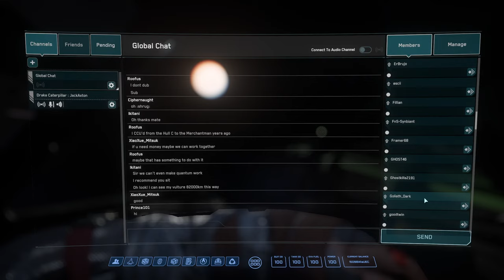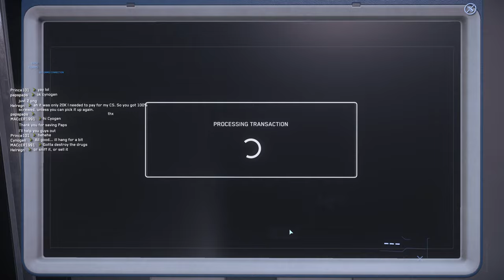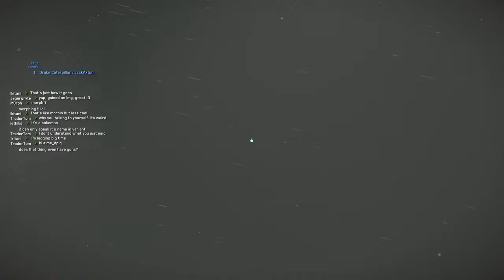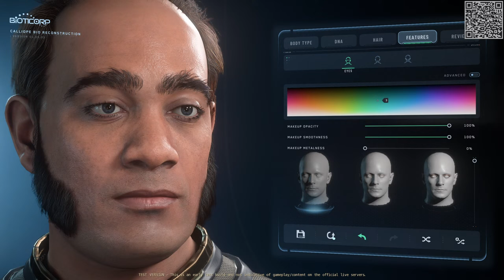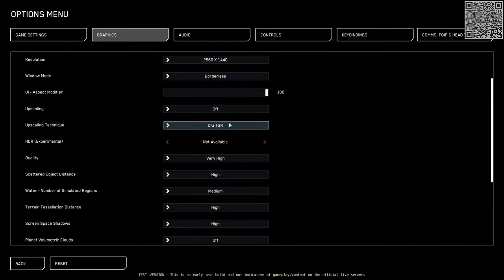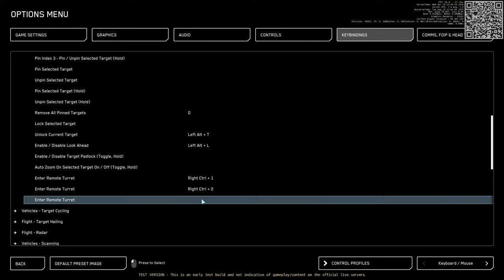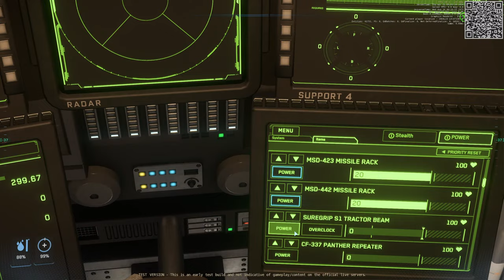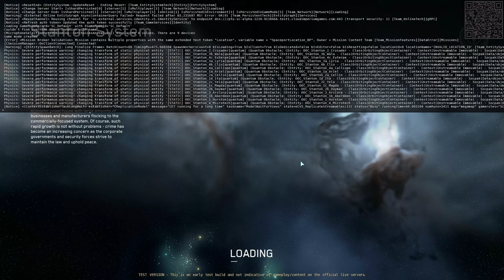Star Citizen 3.23 Wave 1 First look!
And doing whatever else strikes our fancy.

Or if you want to enter it the old fashioned way at account creation the code is here: